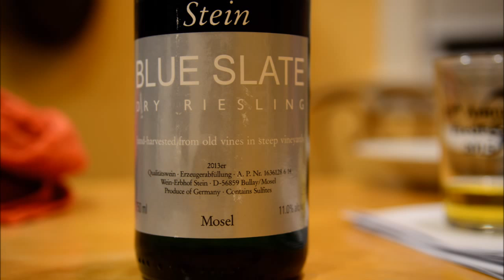Wine Is Serious Business 280: Entry Level Mosel and Saar German Riesling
Some bottles on a shelf caught Dan’s eye, and bring us back with German wines on the table. An argument about acidity happens, and testing equipment comes out. We taste the 2013 Stein Blue Slate Dry Riesling, the 2013 Weiser Kuenstler Riesling, and the 2014 Peter Lauer Barrel X. Which cup is darker?